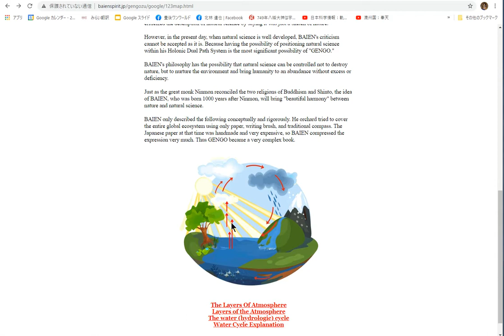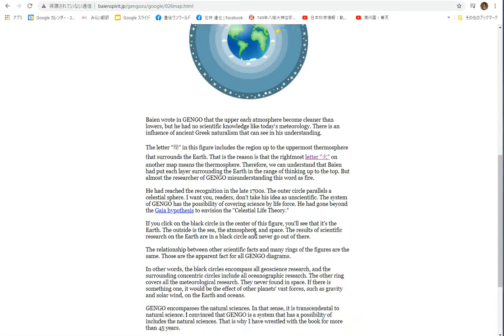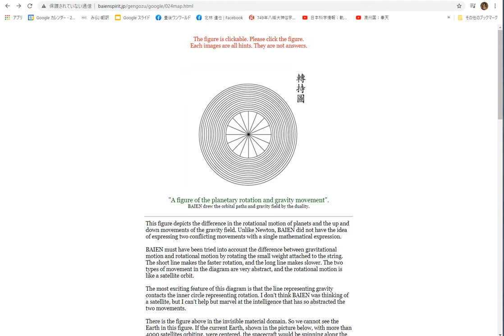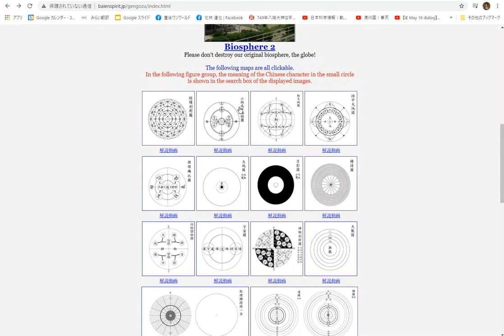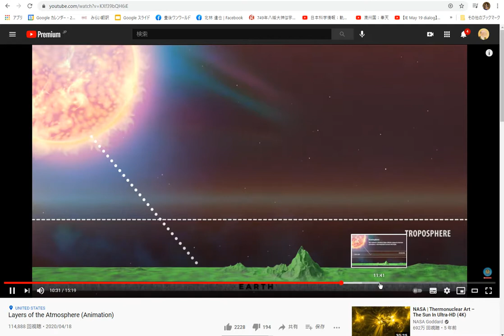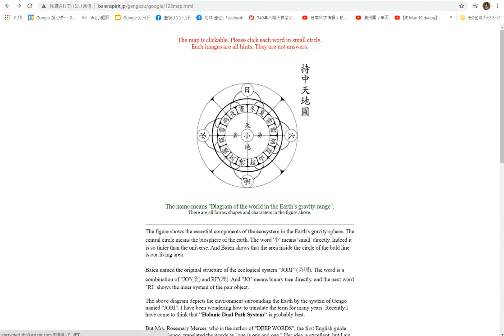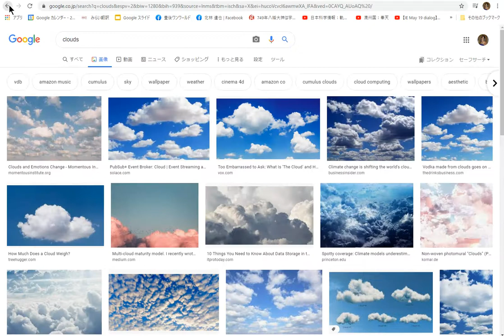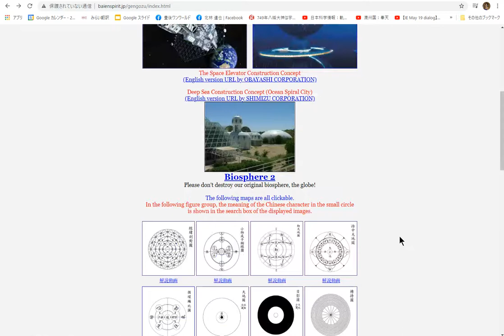玄語読解覚書（７）西欧が一歩先に進んでしまった